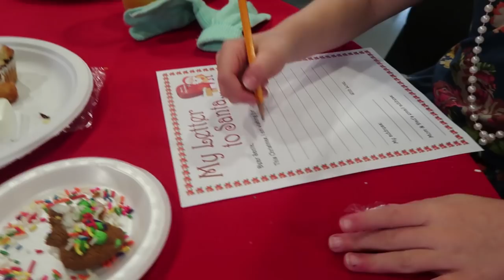NAILED IT!!! SANTA VISIT!